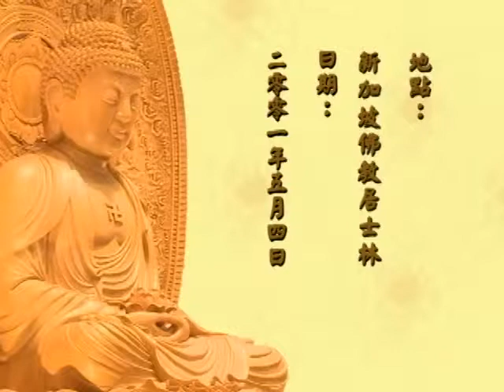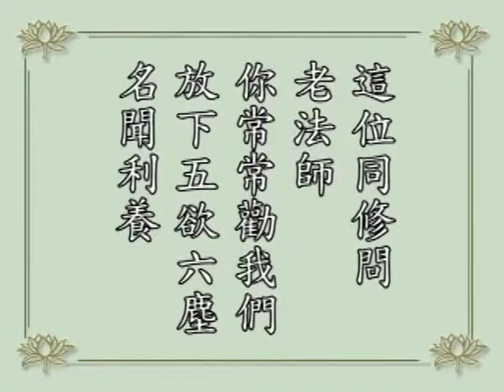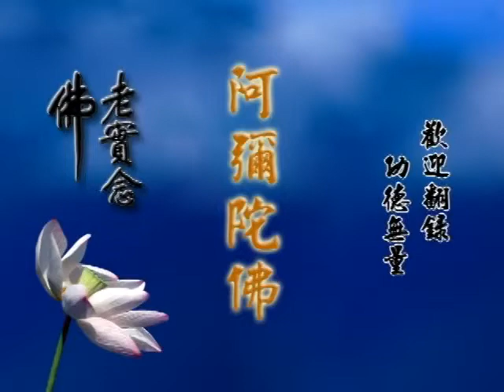學佛答問 74 淨空法師